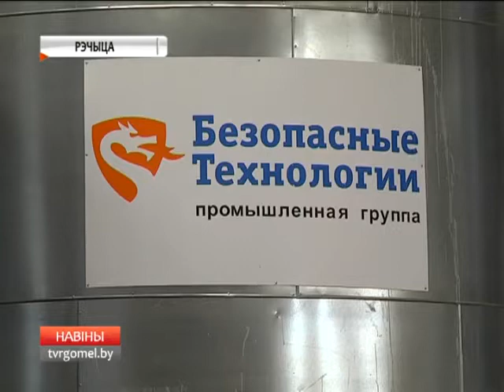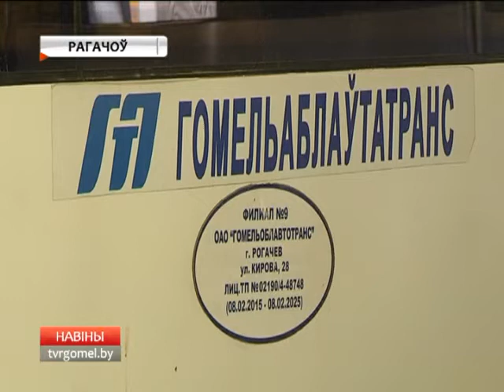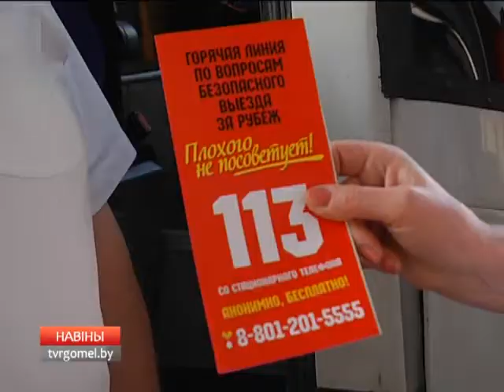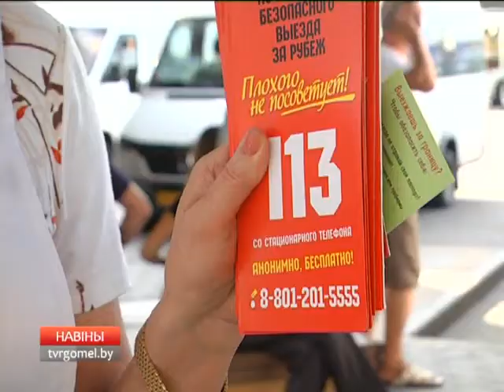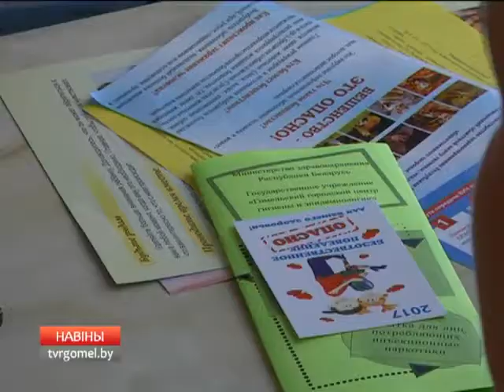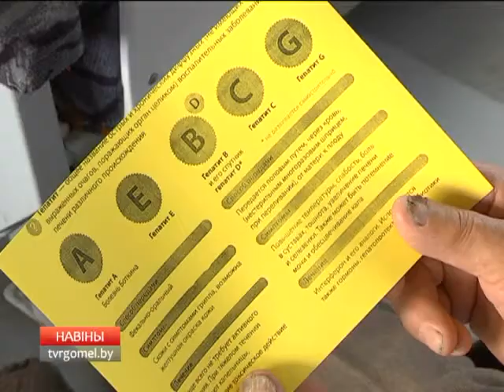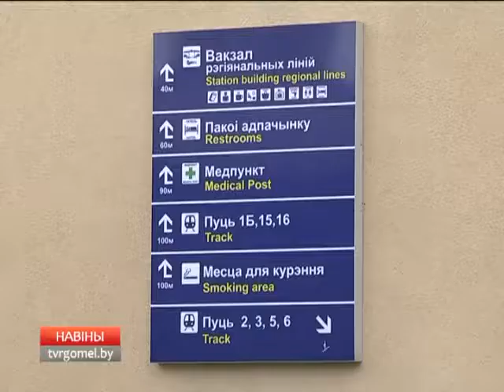28 07 2017 НОВОСТИ 20.00